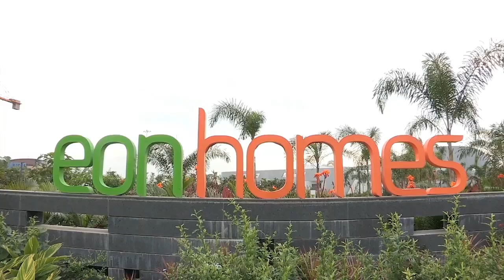Kasturi Housing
With Kasturi, you get a home that is a pure work of art, fuelled by passion, and driven by vision. A passion to relentlessly better the best. A responsibility to go the extra mile. To give more than we commit.
With a portfolio that spans across 2 decades, Kasturi Housing has successfully delivered over 3 million square feet with another 5 million square feet of prime real estate in the pipeline.
At Kasturi, every home is a labour of love, a pursuit of perfection, a space meticulously curated with handpicked elements to offer an unparalleled living experience; in a word, a masterpiece.